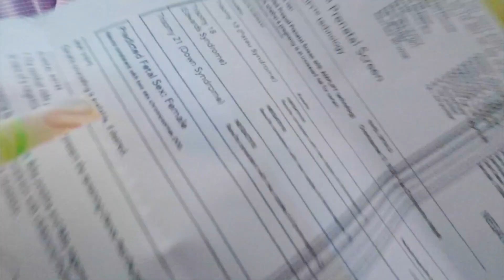A Gender Reveal Party Burnout or Bow